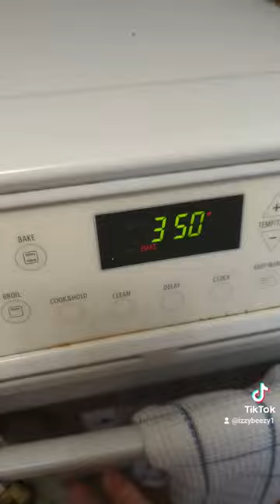Martha Stewart Peach Buckle